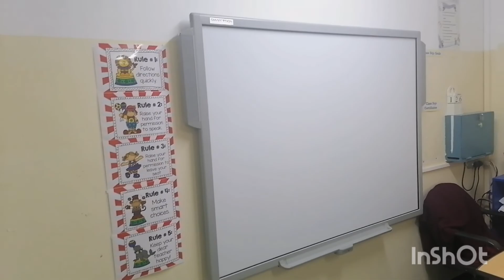This long anticipated day finally arrived with mixed feelings 😀😀😀😀😀🤗🤗🤗🤗🤗🤗🤗🤗🤗🤗🤗😏😏😏